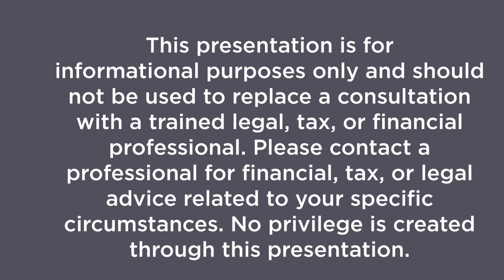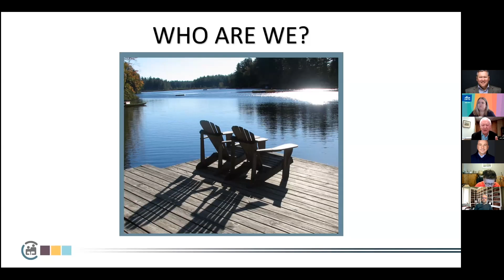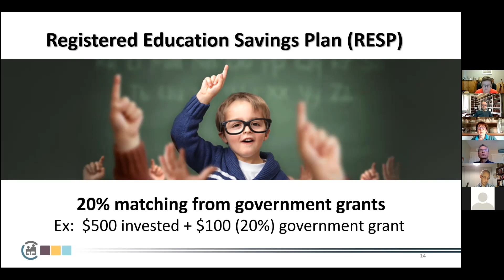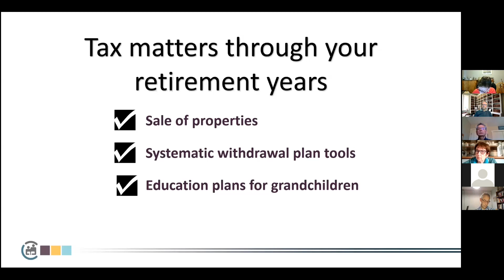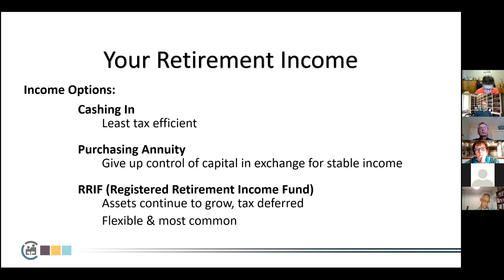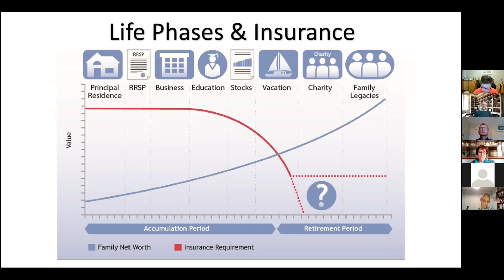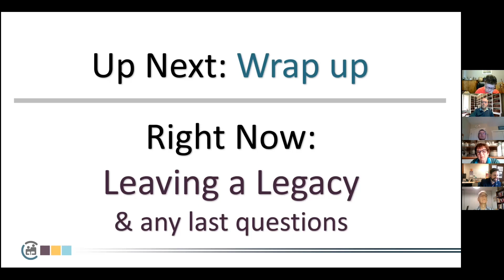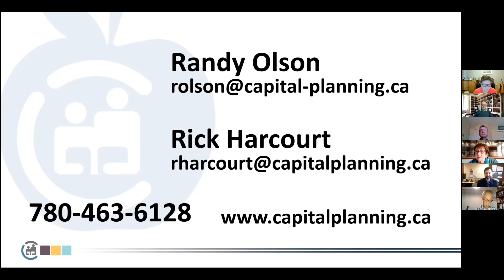ARTA Pensions & Financial Wellness Committee Presents: Financial Wellness in Retirement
Best practices for managing the opportunities – and risks – your financial future could face in retirement.
Presented by Capital Estate Planning

00:00     Seminar Introduction
02:31     Chief Financial Officer Welcome
04:04     Capital Estate Planning Speaker Welcome
04:47     Capital Estate Planning
06:04     Who Are Capital Estate Planning
09:48     Looking At The Big Picture
10:20     How Retirement Has Changed
11:09     Things To Look After In Retirement
11:46     Role of Capital Estate Planning
13:29     Retirement Planning Conversations (40/70 Rule)
14:54     Consolidate Paperwork & Possessions
15:52     Simplify Your Life & Investments
16:32     ATA Group Savings Plans
20:28     Diversify
23:38     Cycle of Market Emotions
27:08     Risks to Retirement
32:56     Threats to Savings
36:28     Do You Have A Will?
38:39     Your Retirement Income
42:18     Planned Giving
47:07     Life Insurance Planning
48:22    Your Estate May Have A Tax Problem
52:35     How A Family Foundation Can Help
54:37     Leaving A Legacy & Final Questions
1:02:39   Wrap Up

- Find ARTA on Instagram - @ARTABenefits

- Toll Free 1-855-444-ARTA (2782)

A financially sustainable, non-profit association.
ARTA puts members first, meaning all premiums paid into the Health Benefit Plans stay within the plan. This policy keeps rates low and allows us to make plan improvements, ensuring members always get the most out of their coverage.